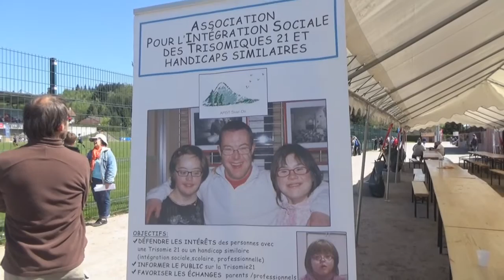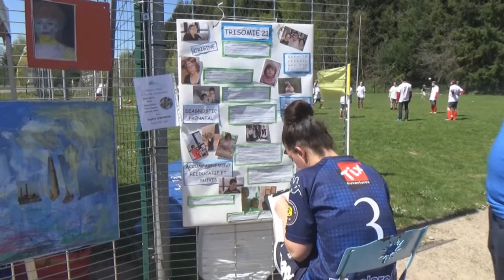Vivre ensemble, jouer ensemble à Raon l'Etape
Conjuguer football féminin et sensibilisation à la trisomie 21 est une première. Un tournoi était proposé le jeudi 5 mai par l’Union Sportive Raonnaise au stade Paul-Gasser.